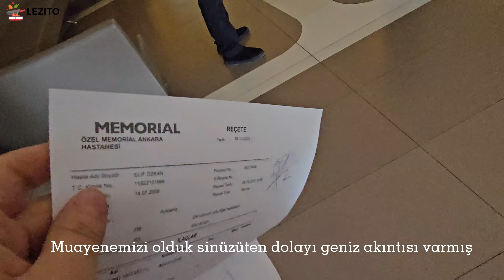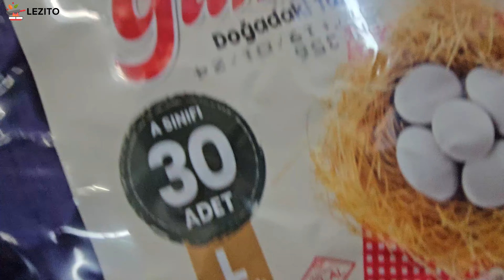Sessiz VLOG 🎉 YENİ YILIN İLK GÜNÜ VLOGU: İÇİMİZDEN GELEN COŞKU! 🎊 LEZITO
🎉 YENİ YILIN İLK GÜNÜ VLOGU: İÇİMİZDEN GELEN COŞKU! 🎊

Selam dostlar! Yepyeni bir yılın ilk gününde sizlerle birlikte olmak çok özel bir anı paylaşmak istedik! Bu VLOG'da, 2024'e muhteşem bir başlangıç yaparken sizleri yanımızda hissetmek istiyoruz. İçten, samimi ve dolu dolu geçen günümüzü sizlerle paylaşıyoruz.

Keyifli anlara şahit olmak için videoyu izlemeyi unutmayın!

📅 Tarih: 01 Ocak 2024
📍 Konum: Ankara - Türkiye
🎈 İçerik: Yeni yıl sabahındaki ilk kahvemizden, gün boyu yaşadığımız eğlenceli anılara kadar her şey!

✨ İyi seyirler diler, yeni yılın size bol şans, sağlık ve mutluluk getirmesini umarız!

Watch:

 • Chopin - Nocturne in E flat major, Op...